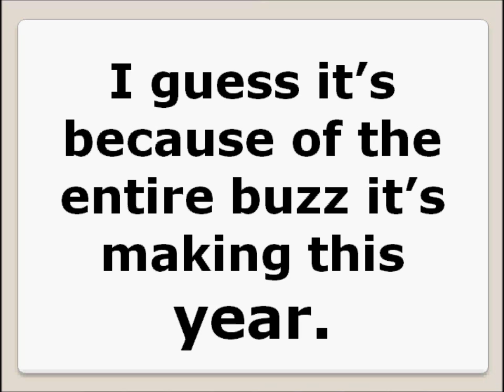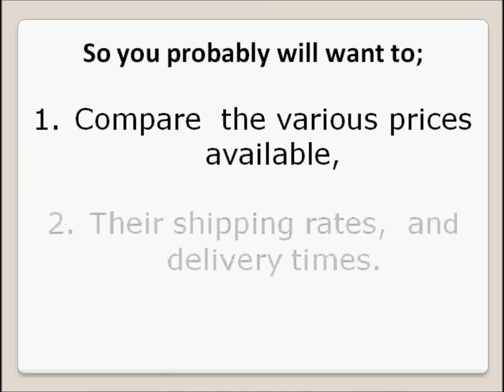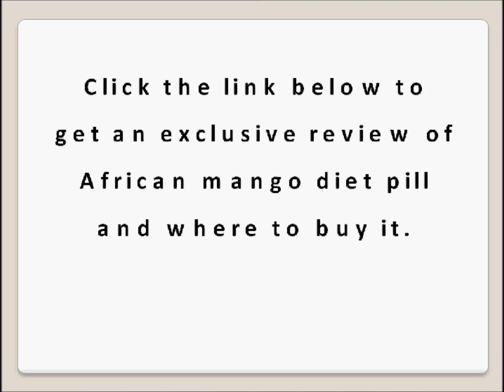Are you looking for where to buy African mango diet pill?